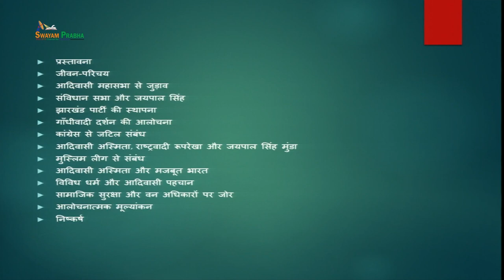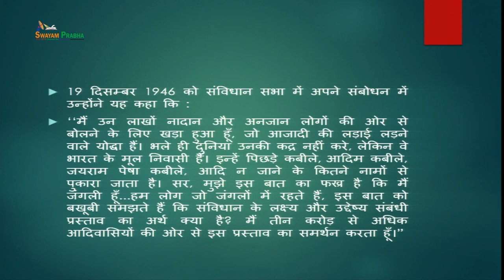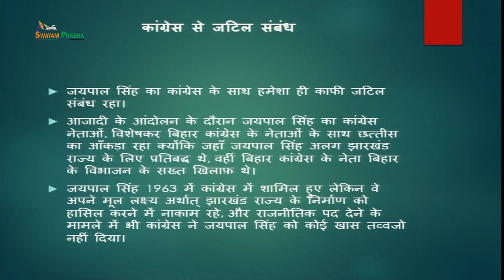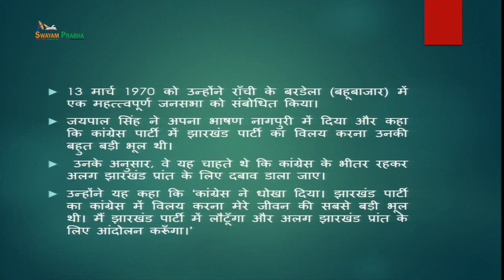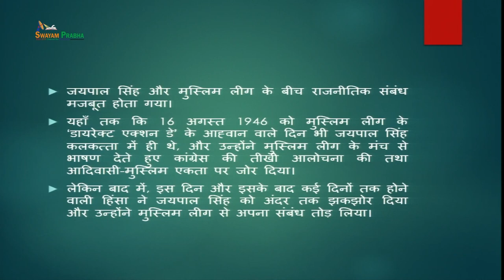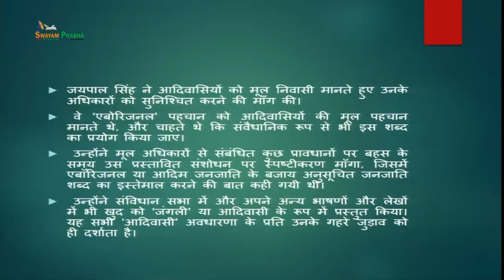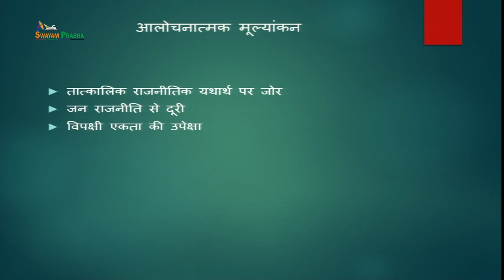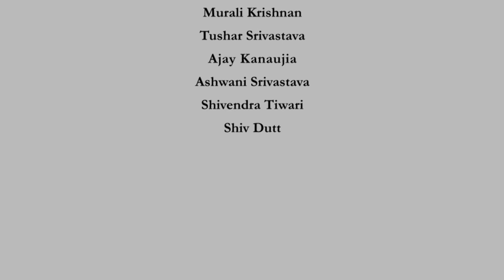Jaipal Singh Munda